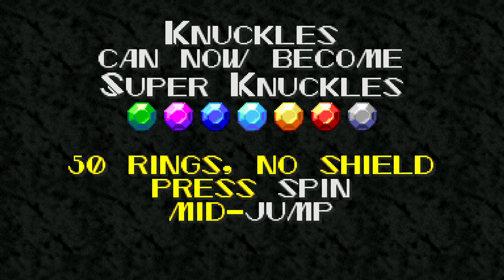Sonic Robo Blast 2 + Chaotix Characters